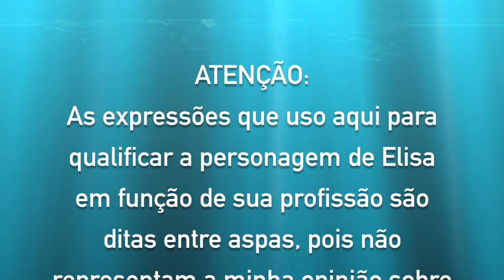Crítica: A Forma da Água | Eu Leio Créditos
Líder de indicações ao Oscar 2018, "A Forma da Água" já levou para casa o prêmio do sindicato dos diretores e produtores, além do Critics' Choice, mas não é unanimidade entre o público. Será que o mar de estatuetas se confirma ou vem balde d'água fria pela frente? Enquanto a gente espera o resultado de logo mais, bora mergulhar!

Por Pedro Lopes
Eu Leio Créditos, 2018